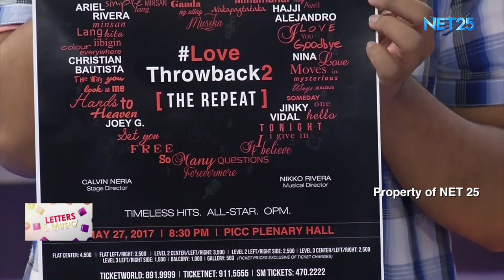HAJJI ALEJANDRO NET25 LETTERS AND MUSIC Guesting - EAGLE ROCK AND RHYTHM